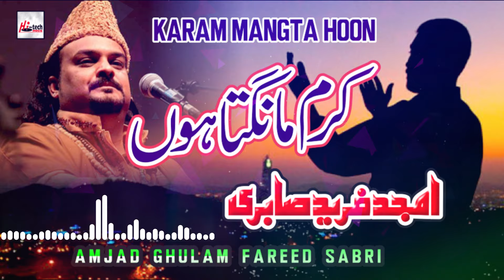Karam Mangta Hoon - Best of Amjad Ghulam Fareed Sabri - HI-TECH MUSIC